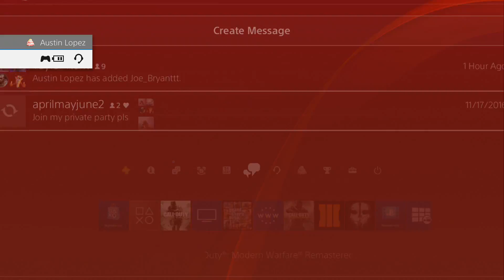MWR Prestige 1 - Road to Commander | Match #104